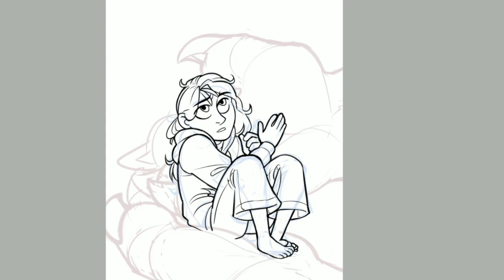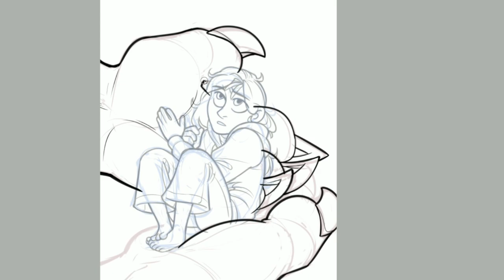Always there for you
Software used to paint - SAI 2
Software used to record - OBS Studio
Software used to edit - Vegas Pro 13
Drawing tablet used - Wacom Cintiq 22HD